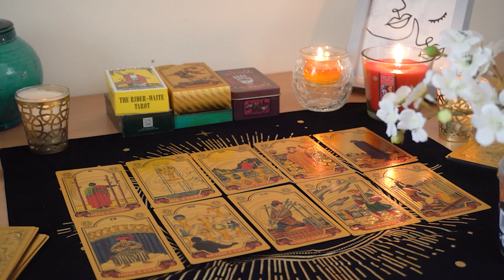ARIES💘 They Know They Made The Wrong Choice. Here's What They Will Do Aries Love Reading